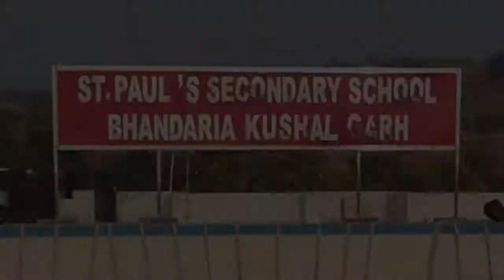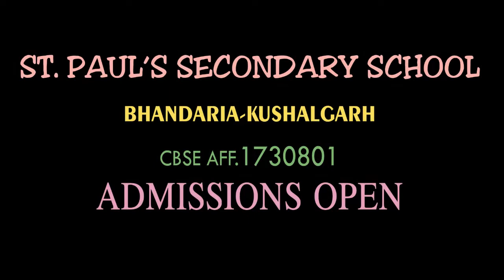St Paul's School Annual Function Trailer for Admission Open